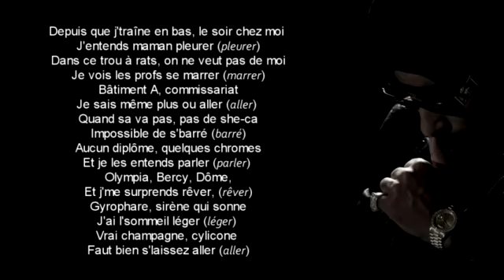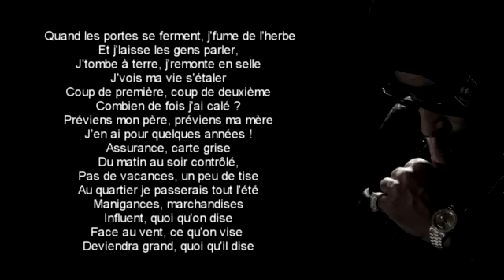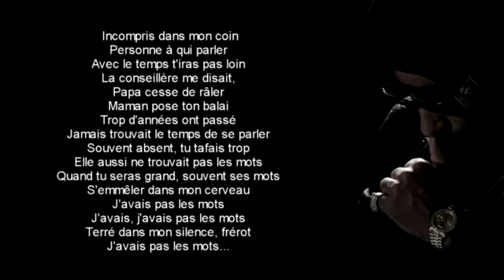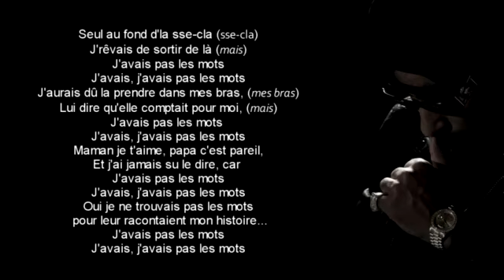La Fouine - J'avais pas les mots (Lyrics Video)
PAROLES et MP3 OFFICIEL !!! Salut tout le monde, voici les paroles de J'avais pas les mots de La Fouine ! On n'est pas sûr de certains mots qui sont dans le 1er couplet et dans le 2éme couplet, alors STOP ! avec les commentaires sur les paroles, c'est pareil pour tout le monde. En tout cas merci beaucoup de visionner, et j'espère que ça t'aura aider, oui toi derrière ton écran d'ordinateur !

Merci à ParolesMania pour leurs paroles et à MusicandSwagg pour le MP3 !
(Si tu veux le MP3, fonce sur Youtube MP3 !)